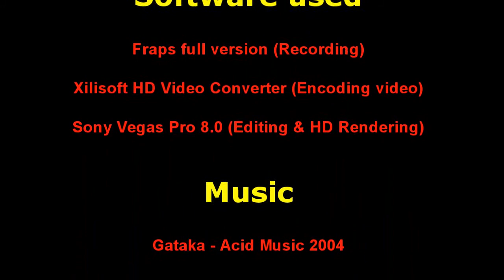CS:S - One Night with CSS [HD]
One night, me (Legalizer) and my friend Dixon recorded some random css gameplay. We decided to make a HD movie out of all the clips to see how it turned out. So lets see :)

Please leave a comment telling us what you think of this movie. We're planning to make more videos like this and would be happy for your feedback :)

Don't leave crap comments please. If you don't like it, tell us what we did wrong and maybe the next video can be more your style.

We would be happy to receive some skilled frag clips/combos from you. But we only accept HD!
Resolution 1280x720 or more will be accepted.
And for god sake, no lag.
Maybe a 30-40 fps would do good.
Or just send the .dem file and we'll make the clips.

Our steam users:

Legalizer (Video editor and Gamer) - STEAM USER: vac_sux
Dixon (Skilled Gamer) - STEAM USER: xuty2009

NO SPAM ABOUT HD TUTORIALS ETC!